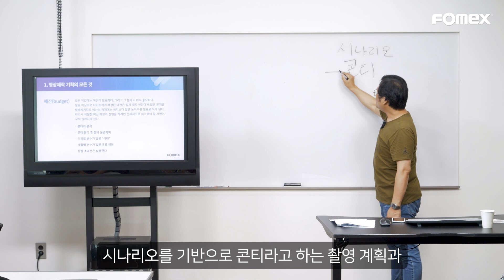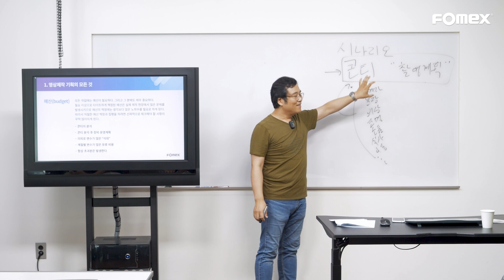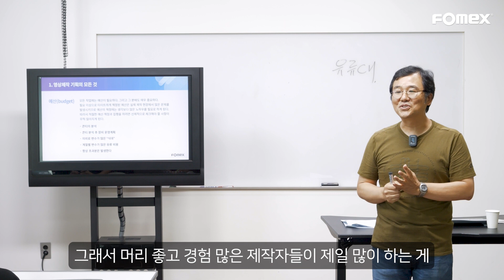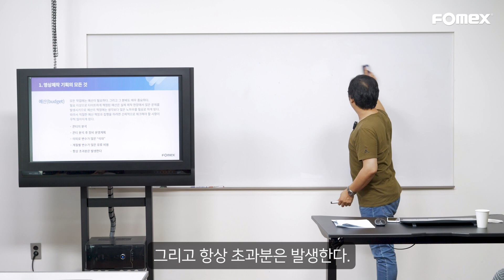영상기획ㅣ포멕스 영상제작강의ㅣ영상 제작 시 예산 책정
영상기획 ㅣ 포멕스아카데미
[포멕스 아카데미]

영상 제작 실무 기초 과정 -  제작기획
영상 제작 시 예산 책정